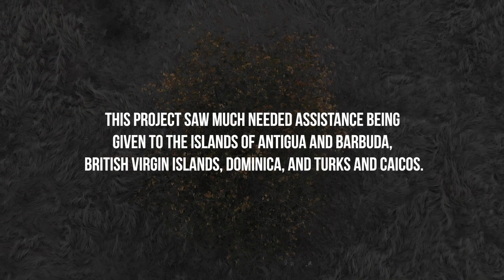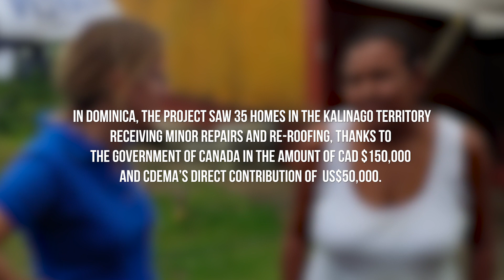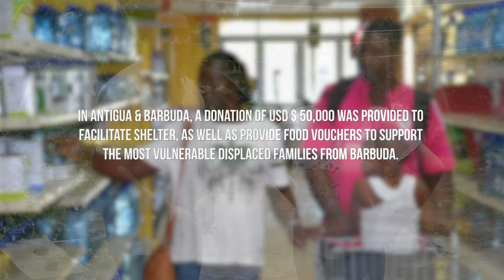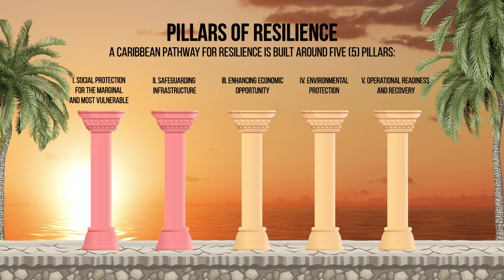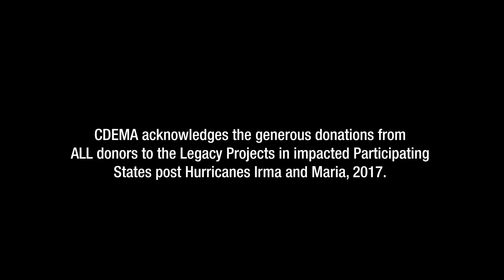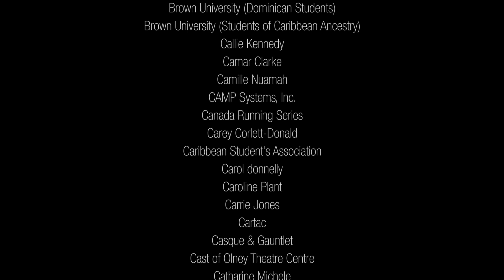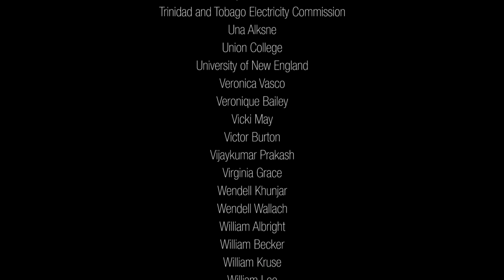The CDEMA Legacy Project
The short film is based on the devastation caused by the 2017 Hurricanes Irma and Maria in the islands of Antigua and Barbuda, the British Virgin Islands, Dominica and the Turks and Caicos Islands. Interviews were conducted with locals around the island to share their experiences during the events and scenes on their road to recovery.  Executive Director of CDEMA Ronald Jackson sat down to discuss CDEMA’s role in aiding the countries as well as other organizations that came on board offering support. Key interviewees to note include Philmore Mullin - National Disaster Coordinator in Antigua and Barbuda, Charles Williams – Kalinago Chief in Dominica and Donaldson Frederick of the Office of Disaster Management in Dominica.